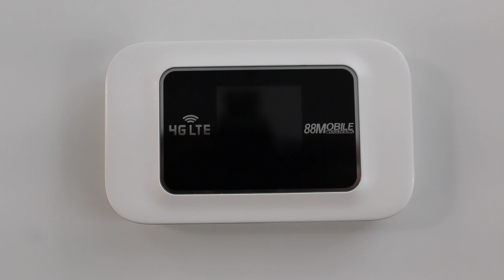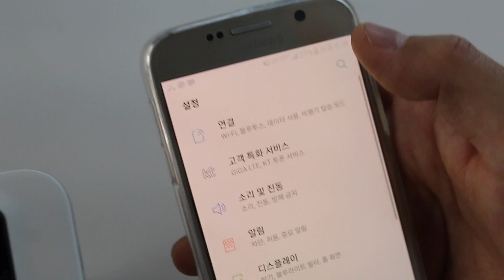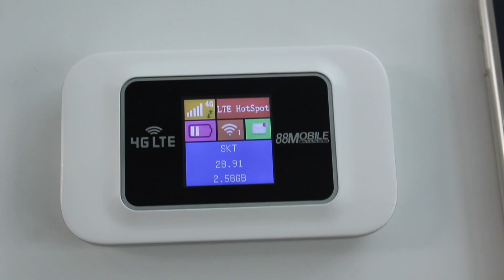롬 에그 시연영상 (Rom Egg Demo) (Korean sub)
Beyond Telecommunication : "Sharing will set us free"

이제 전세계 약 70여국에서 포켓와이파이를 별도 설정없이 즉시 사용할 수 있습니다.

물론 요금 또한 국가, 지역에 상관없이 동일하게 적용됩니다.

낯설고, 익숙치 않은 여행길을 밝혀주는 포켓와이파이

이제 당신의 여행이 자유로워집니다.

제품출시예정 : 2018년 9월